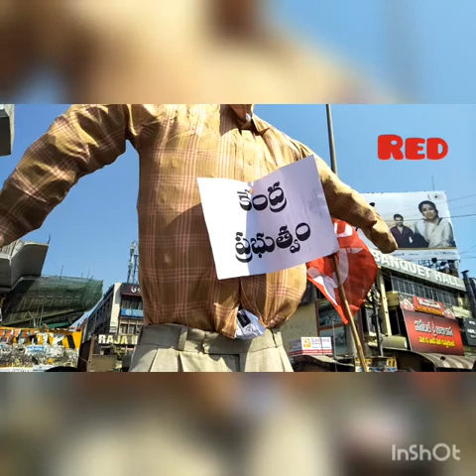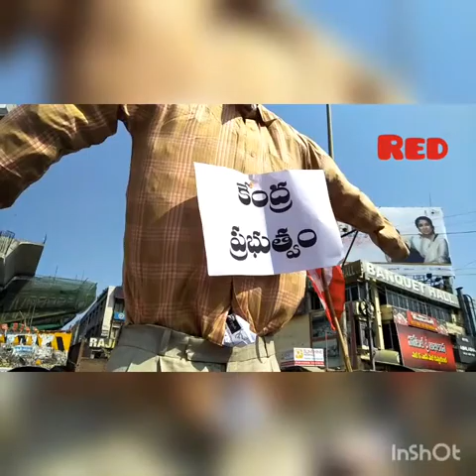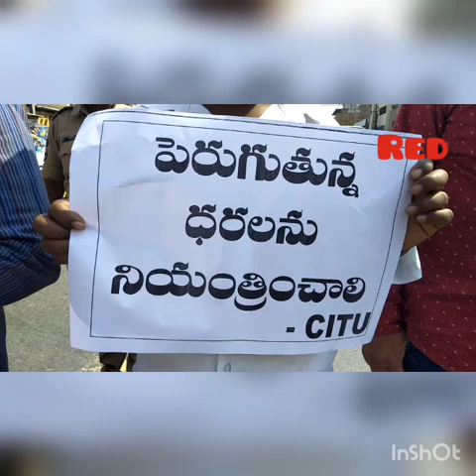Darala perugudala pai nirasana ,HYD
City deist bomma dhahanam RTC X ROAD ,HYDERABAD